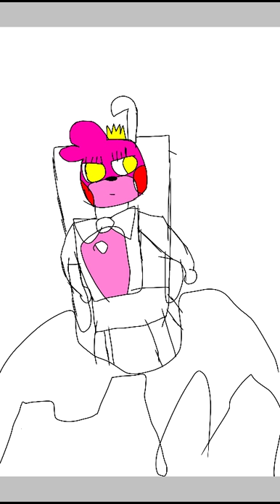Bow down to bonnet